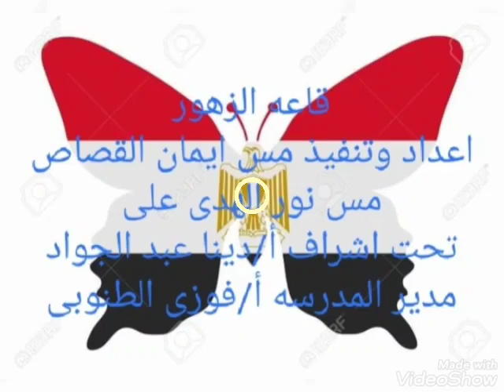قاعه الزهور مع مس ايمان عبد الجواد ومس نور الهدى على يلا بينا نعدالارقام من واحد الى سته